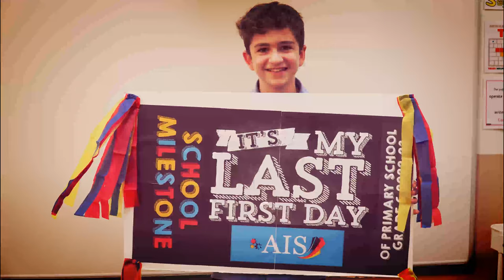Back to School 2022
What a fantastic first week of school we have had at AIS! Here are some highlights of our students back on campus and ready for an exciting academic year ahead full of learning, exploring and making lots of memories together.
Singer: Meghan Trainor